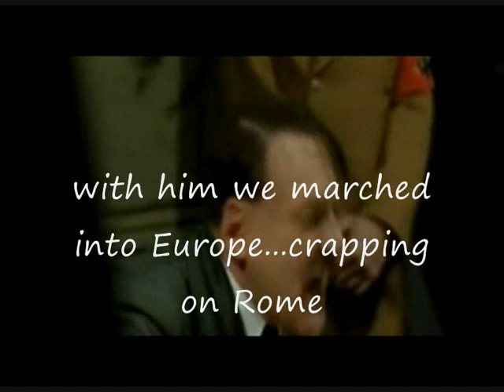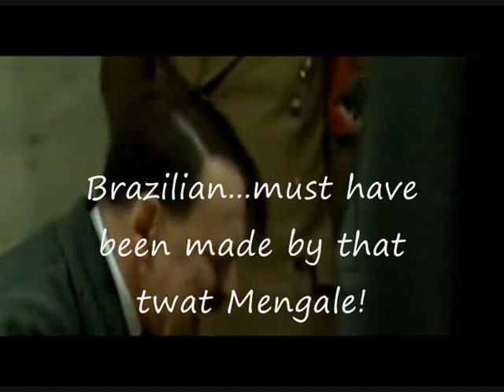Hitler realises Southgate will remain Middlesbrough's manager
The 2008/09 season is nearlly over. Middlesbrough FC are unlikely to survive but Southgate's going nowhere to the displeasure of one man.

from the film Downfall - in no way related to this clip!